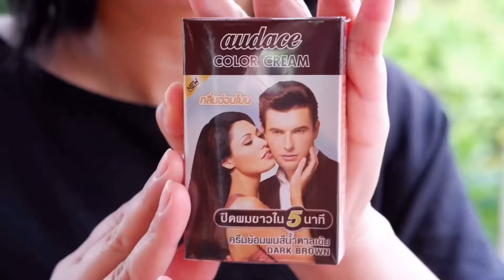ปิดผมขาวผมหงอกกับออด๊าซ | ปิดมิด สยบความขาว ภายใน 5 นาที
ปิดผมขาวผมหงอกในระยะเวลาอันสั้น ภายใน 5 นาที ปิดมิด ผมไม่เสีย ราคาประหยัด